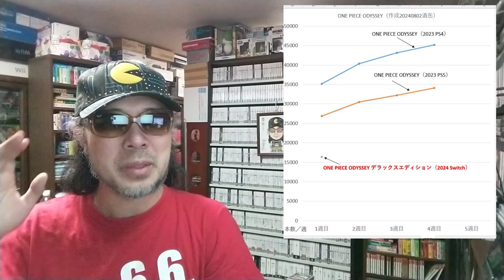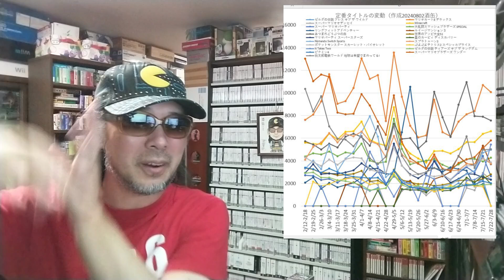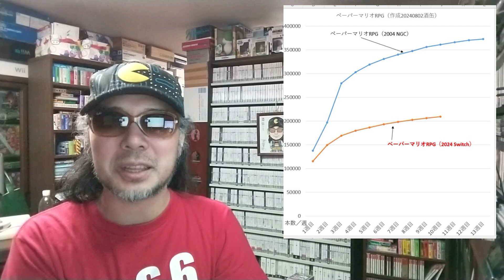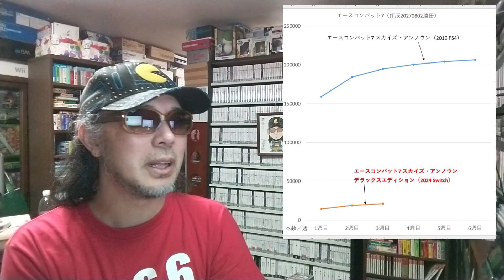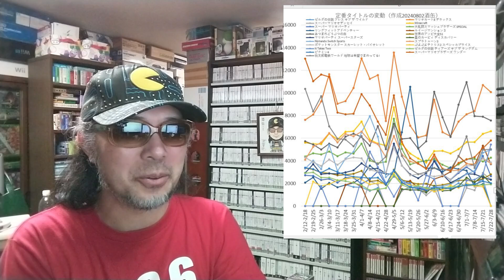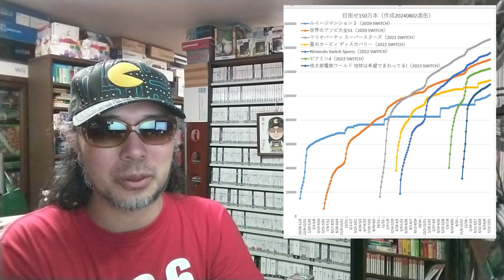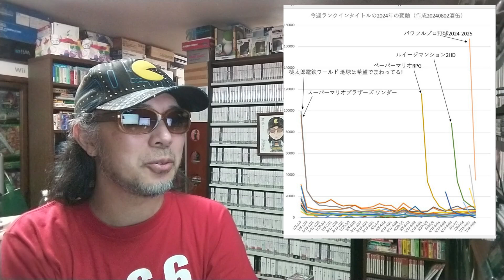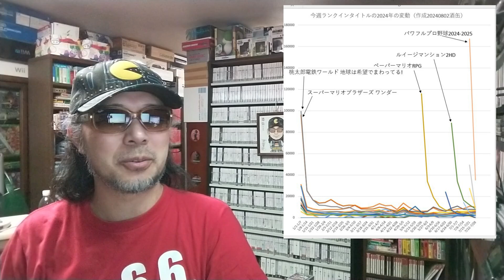新作が6タイトルランクインし、いつもの定番が3タイトルもランク外に外れるも、トップが先週と同じで夏季なのに活気がないかも。 令和六年八月二日 販売本数を見る ゲームコレクター・酒缶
今週の販売本数をどう見る？

○再生リスト